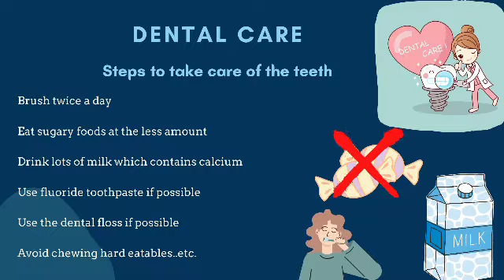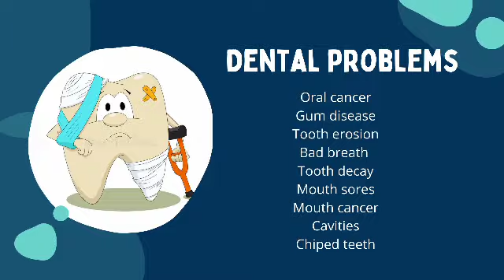Teeth seminar 2021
This video is made for teeth seminar..